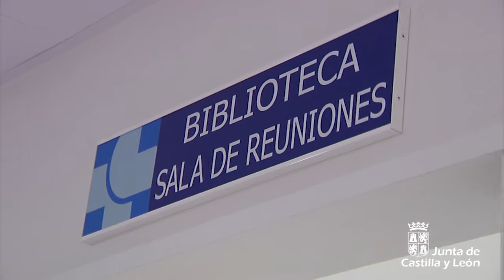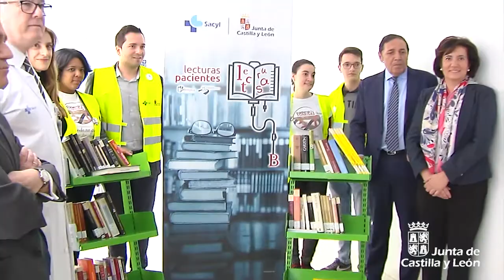La Junta pone en marcha el programa Lecturas Pacientes